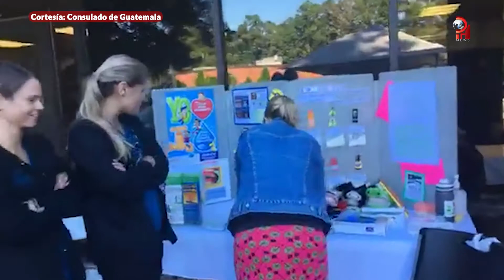Consulado de Guatemala en Raleigh pronto podrá tramitar el DPI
Conozca que servicios estará ofreciendo pronto el Consulado de Guatemala en Raleigh, además de las conversaciones con organizaciones como AMEXCAN para poner en marcha en el Consulado de Guatemala el programa de reunificación familiar.  Si tiene alguna emergencia como: accidente, hospitalización y necesita ayuda el Cónsul ofreció este número telefónico SOLO EMERGENCIAS 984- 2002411.

Find out what services the Guatemalan Consulate in Raleigh will soon be offering, in addition to talks with organizations such as AMEXCAN to launch the family reunification program at the Guatemalan Consulate. If you have an emergency such as: accident, hospitalization and need help, the Consul offered this telephone number ONLY EMERGENCIES 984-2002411.